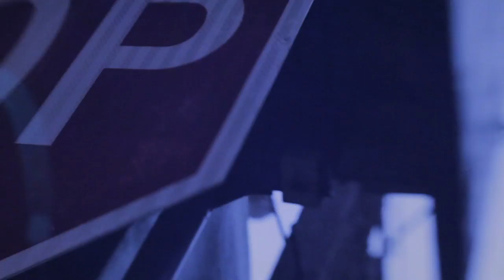II Trill - Tray Pizzy (Official Video)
"II Trill" Official Video
Tray Pizzy
Directed By: Tray Pizzy & Jaison Blackrose
Shot & Edited By: Jaison Blackrose

Off of the "Life II Trill" EP Available for download

Broke & Trippy™